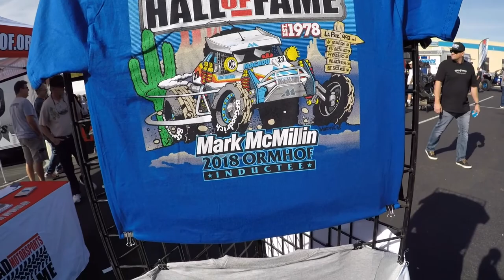BEST IN THE DESERT OFF-ROAD ACTION 2019 PARKER AZ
A walk through tour of the sponsors booths at the Bluewater Casino BEST IN THE DESERT Parker Arizona 2019.